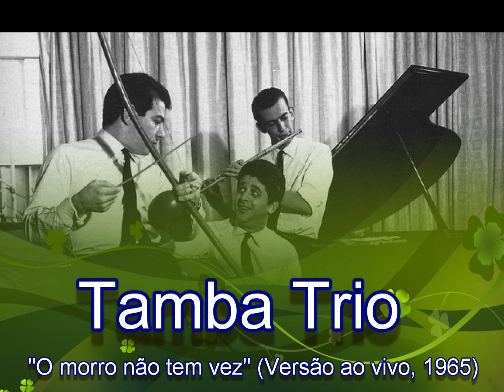Tamba Trio. "O morro não tem vez" - Live version